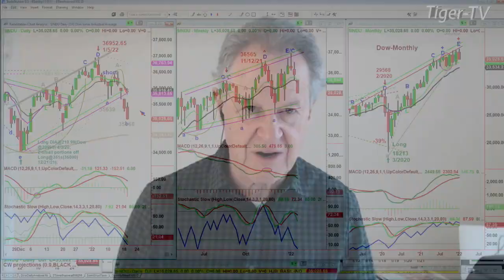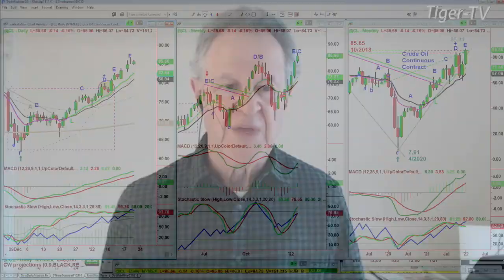January 20th, 9AM ET Market Update on TFNN - 2022